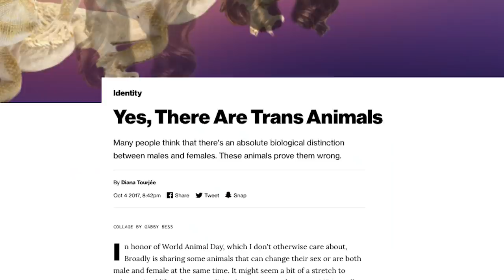I Was Fired From Vice Magazine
Is anyone hiring an ex vice writer? Mark Diaomond the Internets biggest tattle tale speaks about how he was fired from his blogger job after dedicating his life to articles fighting against homophobia, transphobia, racism, sexism and all sorts of other isms. this is not right and we demand you help him get his job back. (Comedy Sketch) Also vice should publicly apologize.